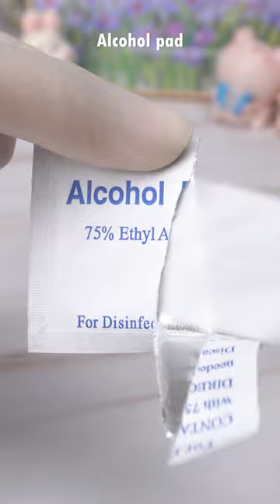Relaxing Repair YSL Slim Lipstick